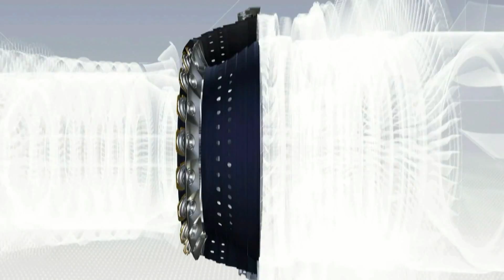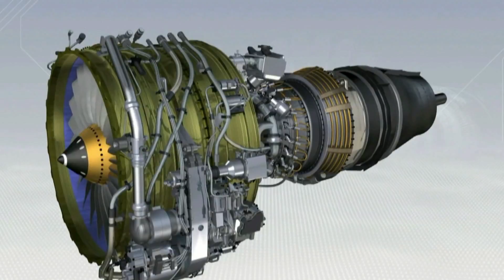Vidéo sur les turboréacteurs